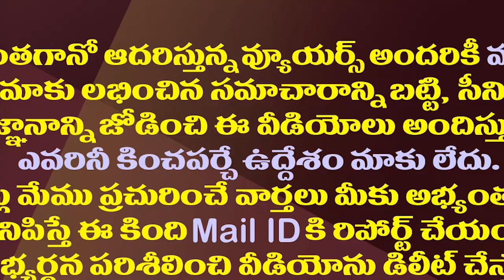గౌతమ్ సవాంగ్ ఐపీఎస్ కు రాజీనామా చేయాలా?|Should Gautam Sawang Resign From IPS For APPSC Chairmanship?